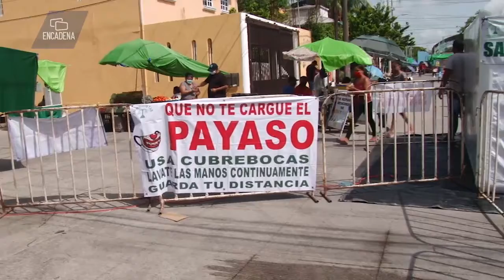Así si me animo a ir al tianguis en Cancún